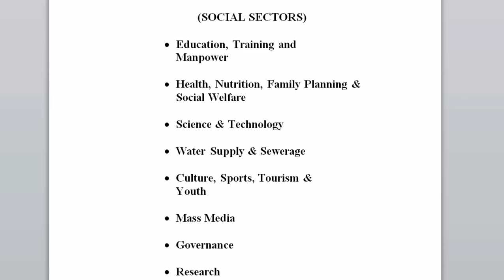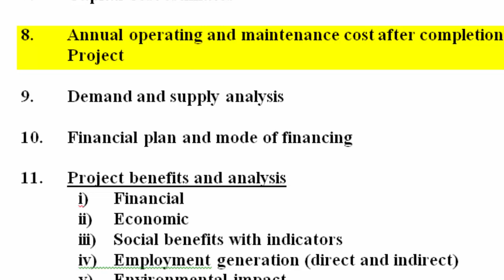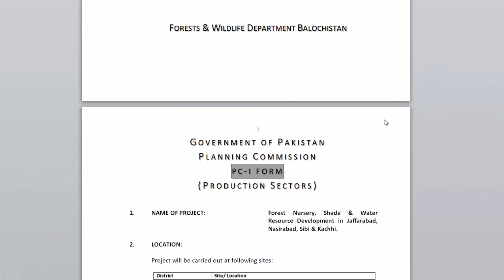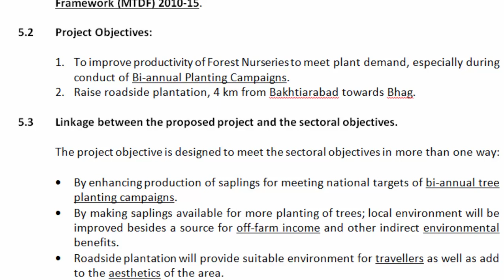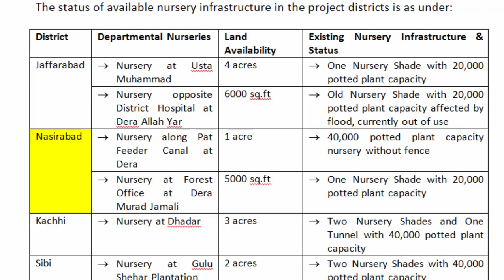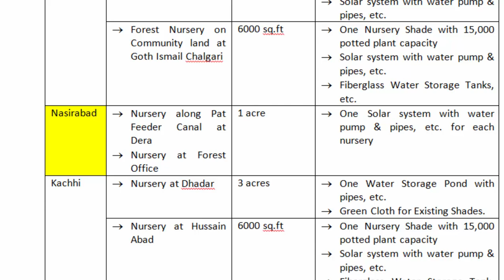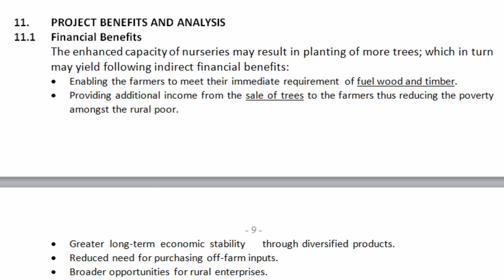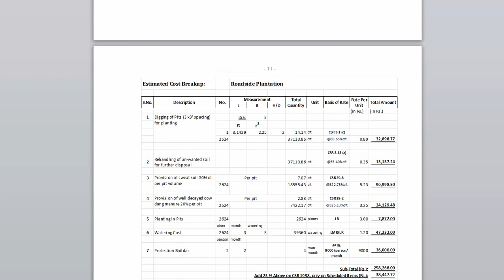How to Prepare a PC-I | PC-I TO PC-V Tutorial Step by Step | PC-I Preparation PART 3/7 [Urdu/Hindi]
Assalam-O-Aleikum and Welcome to Tech Urdu, Guys in this part (3/7) of PC-I to PC-V Tutorial Series we are going to discuss in detail what is a PC-I. How to prepare PC-I in Pakistan and what are important points to be considered while compiling a PC-I.

Follow the following links to get Standard Proforma of PC-I for Infrastructure, Social and Production Sectors

PC-I (Infrastructure)
PC-I (Production)
PC-I (Social Sector)

▶👩‍💻👨‍💻 List of All Tech Urdu Videos 📽🎮